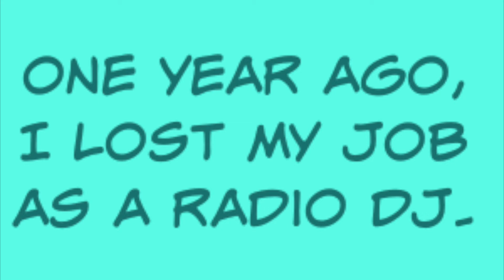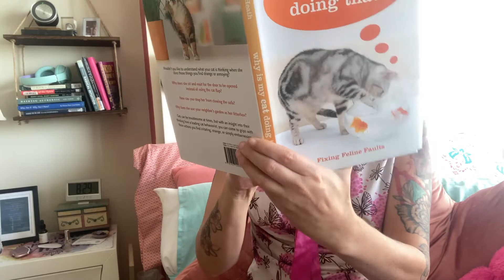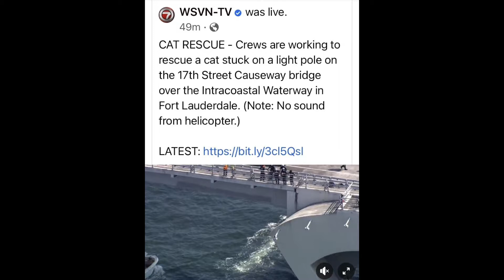A Day In My Life Without a Job. I Was Fired at the start of the Pandemic.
One year ago this week I lost my job because of the pandemic.

This video deals with: a day in my life, lost my job today, job loss, losing your job is not the end of the world, job loss due to covid, job loss due to  pandemic, laid off during pandemic, getting laid off without warning, losing your job, I lost my job now what.

About My Channel:

Mindfulness and spirituality for the not TOO woo woo.Personal development for the rest of us, with actionable, doable tips for the real person in the real world.

I focus on what I consider the 3 pillars of a well-rounded life: Happiness, Health and Home!

I'm a former  radio DJ and TV Host Melissa Maxx. formerly of WBCN Boston, KLOS Los Angeles, The Shark Miami, & "Tiny House Builders" on HGTV.

After years of working in radio & TV I became ill with an auto-immune disease that affected me on every level; physically, mentally, emotionally & spiritually.The auto-pilot way that I had been living my life just wasn't working anymore.

I studied up on the mind-body connection, health & wellness, personal development & growth, psychology, & spirituality. Using myself as a guinea pig, I turned my life, health and attitude completely around!

As a result, I have been able to handle anxiety, stress & the ups and downs of life in a much smoother  way. I am able to navigate through my circumstances, rather than being taken for a ride.

I hope to share what I have learned with you, to make your life a little easier!
Plus interviews with energy healers, light workers, authors, health and wellness experts, mental health advocates and more!